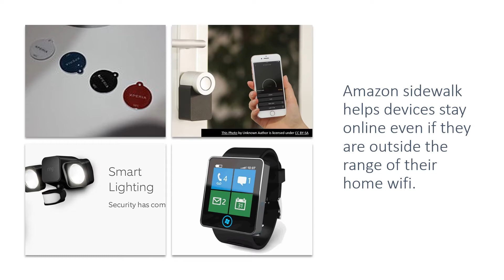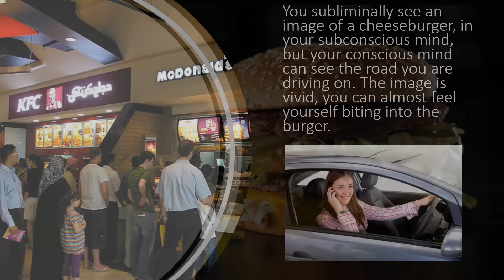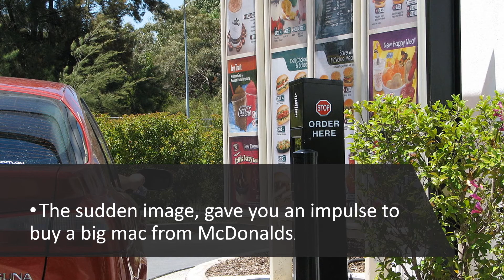Possible Future Subliminal Advertisement For Your Unconscious Mind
In the future, when you are driving down the interconnected suburb, you might receive an image in your subconscious mind as you drive down the road, to purchase something perhaps from McDonalds.